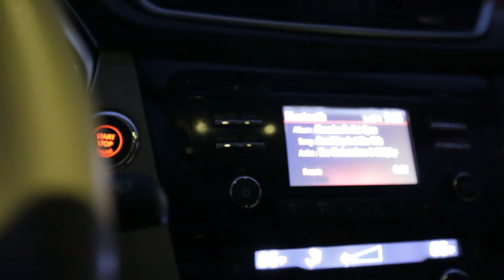Snook And FORMER Snook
Something Like this by The Chainsmokers